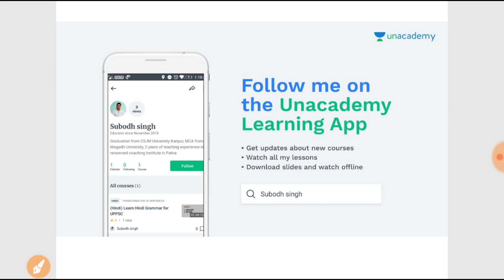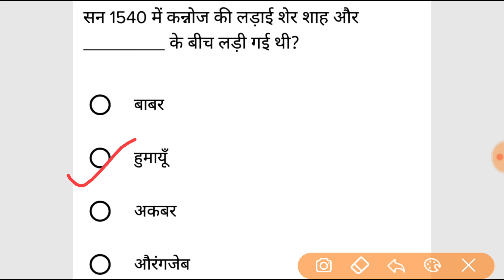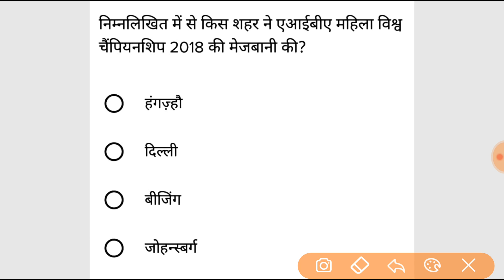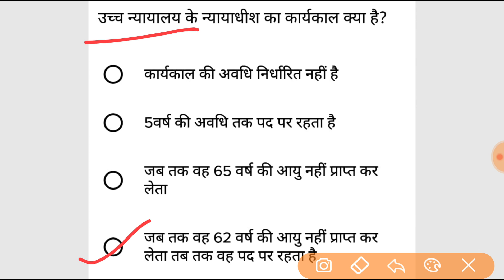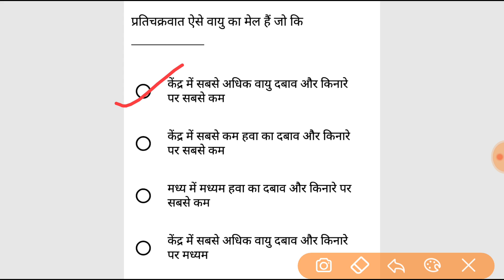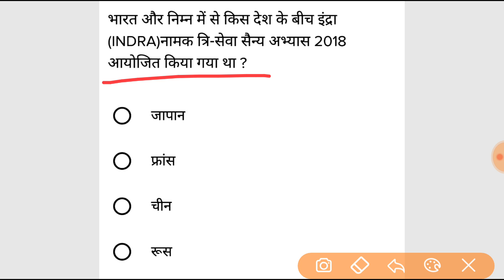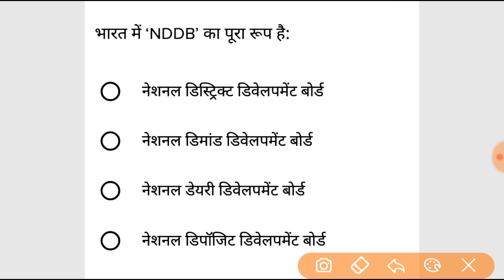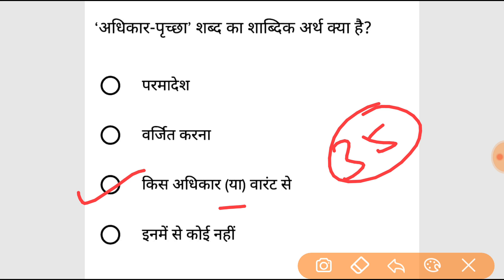mock test for vdo part-28, vdo test series, gram panchayat adhikari mock test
Upsssc video course.

Vdo, Upsssc, Hindi, Practice, Set, Test, Upsssc vdo hindi practice set vdo hindi test, samanya hindi class,